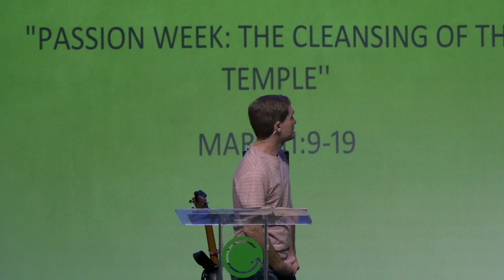Passion Week: "The Cleansing of the Temple"